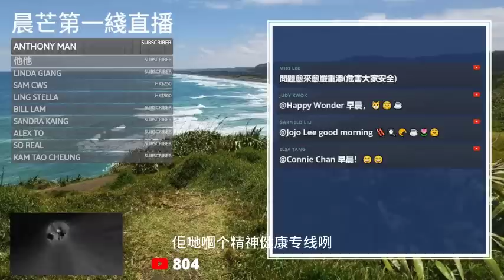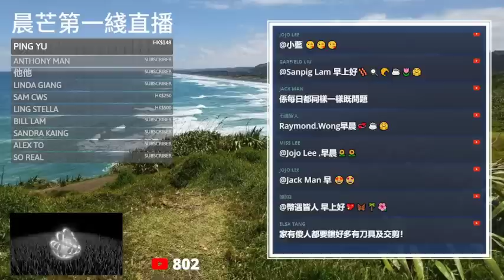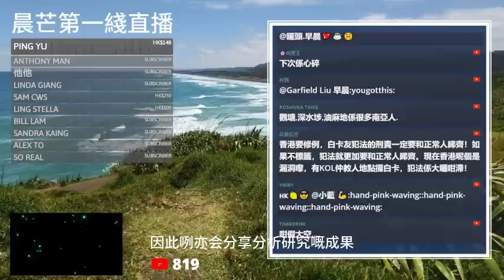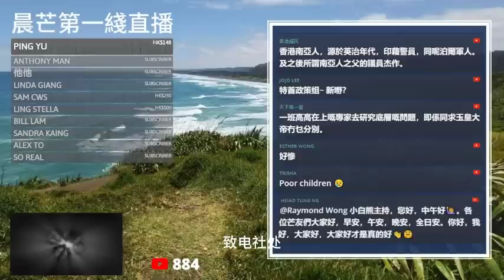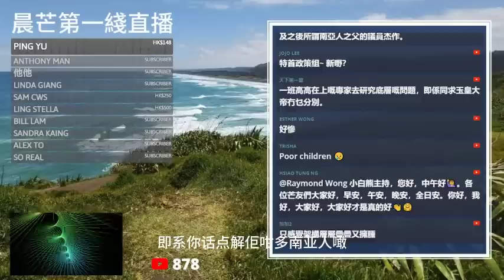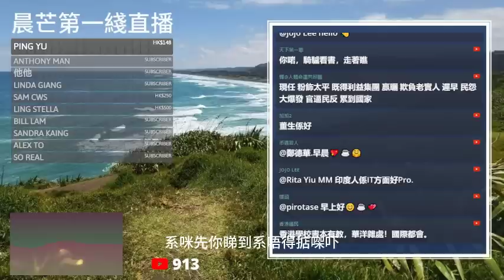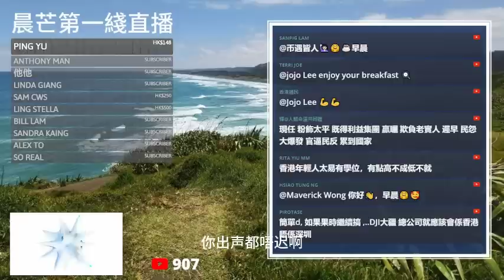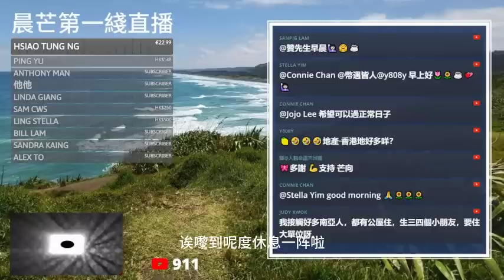20230606H 連環慘劇！深水埗桂林街倫常命案！鑽石山荷里活廣場命案！開會提升市民精神健康？